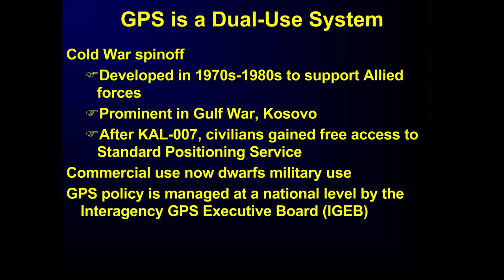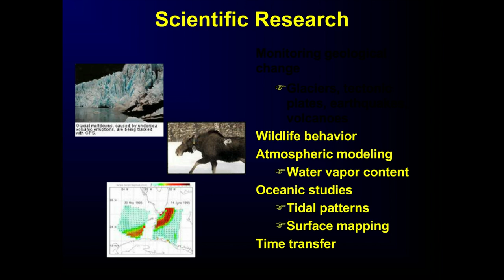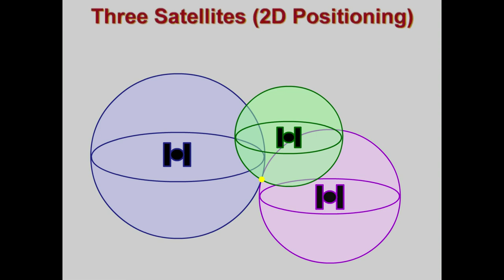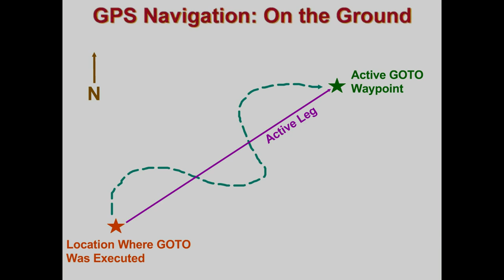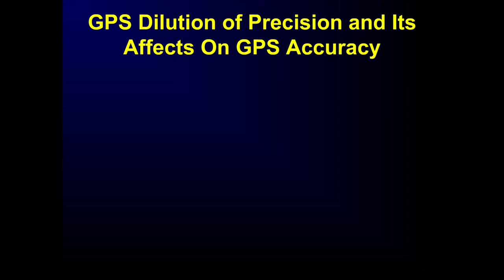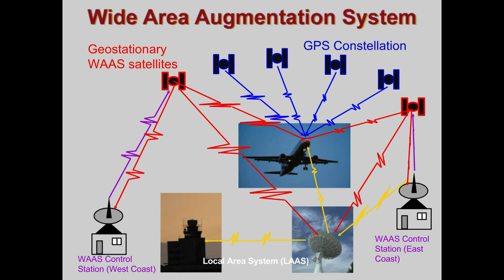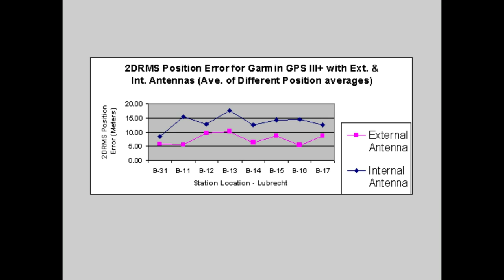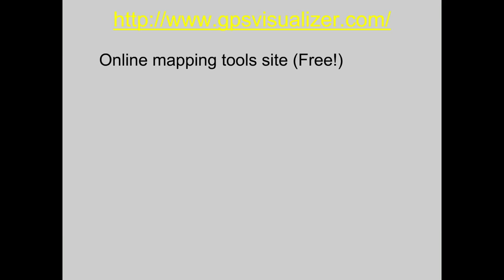GPS Tools in the Woods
Dr. Fred Baker, Associate Professor, Utah State University